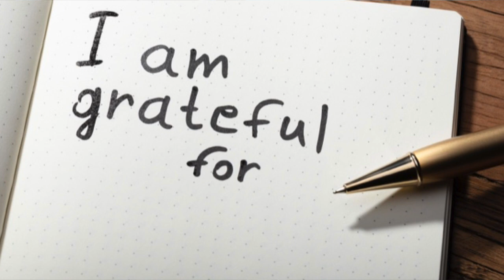The Law Of Attraction - How it Really Works And How To Use It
🏘️Luigi Newton Escaped the 9-5 by owning 5.4M in Property..

If you want to get started in Property Investing click this link👇🏼

The law of attraction is something i've been practising for 7 years now and its transformed my life. Here are my tips on how to practise the Law of Attraction.